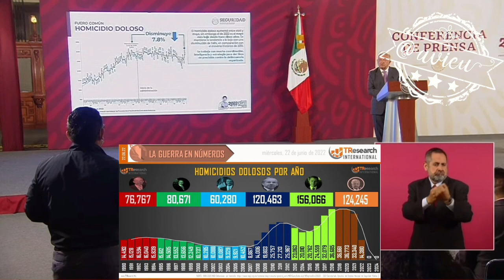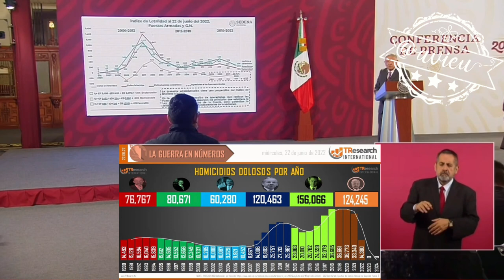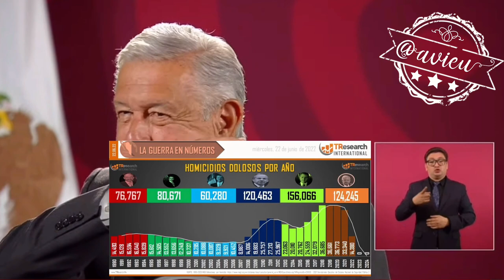Sí hay más asesinatos que en la época de Calderón, pero nosotros lo recibimos hasta la punta: AMLO®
Sí hay más asesinatos que en la época de Calderón, pero nosotros lo recibimos hasta la punta, son hipócritas cretinos los que no reconocen que, si hemos avanzado atendiendo las causas, e impidiendo la corrupción e impunidad, “no somos iguales” 🦆: AMLO®